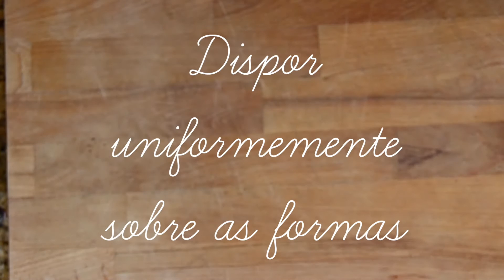Muffins de Laranja e Mirtilos